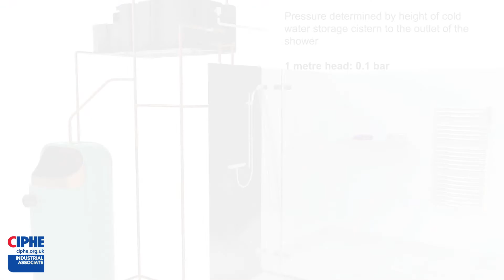Gravity-Fed Hot Water Systems - Mixer showers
An animation which illustrates the best practice and technical overview for Mixer showers installed to Gravity hot water systems.